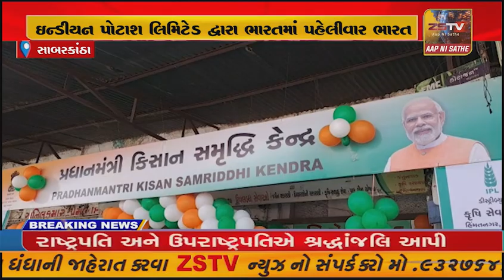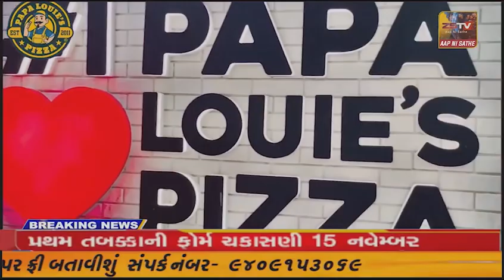ઇન્ડીયન પોટાશ લિમિટેડ દ્વારા ભારતમાં પહેલીવાર ભારત MOP નું લોન્ચિંગ કૃષિ સેવા કેન્દ્ર હિંમતનગરમાં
ઇન્ડીયન પોટાશ લિમિટેડ દ્વારા ભારતમાં પહેલીવાર ભારત MOP નું લોન્ચિંગ કૃષિ સેવા કેન્દ્ર હિંમતનગરમાં કરવામાં આવ્યું હતું